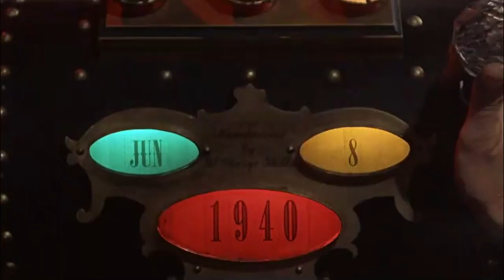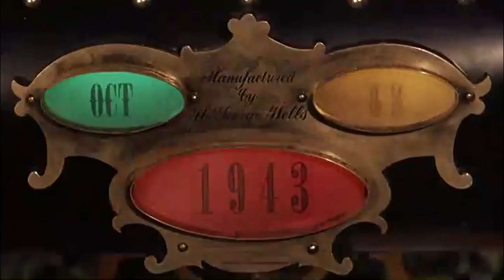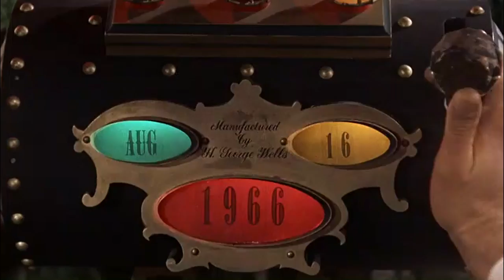The Time Machine (1960) August 1917 to September 1966